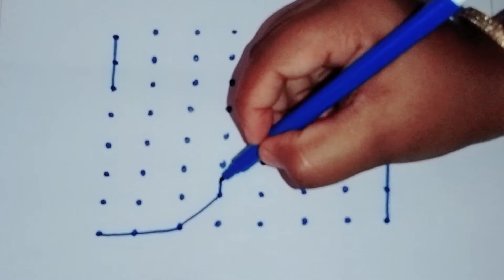8*8 Simple kolams rangoli designs | latest Telugu muggulu rangoli border designs | by It's Me Ganga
8X8 simple kolams rangoli designs | daily rangoli designs with dots | by its me ganga | chinna chinna muggulu | 2022 Muggulu | new year 2022 Muggulu | latest rangoli designs with dots | small colour full Muggulu | happy new year rangoli designs | rojuvari Muggulu 2022

Simple kolam rangoli with dots
Simple kolam rangoli with colours
Simple kolam rangoli without dots
Simple kolam rangoli designs for home
Simple kolam rangoli with dots telugu
Latest Muggulu with dots 2022
Latest Muggulu designs
Latest Muggulu designs with dots
Latest Muggulu telugu 2022
Very beautiful rangoli designs
Simply muggulu
January 2022 rangoli new year rangoli designs easy and simple daily routine kolam designs

rangoli designs
rangoli design
easy rangoli
simple rangoli
rangoli art designs
rangoli designs for diwali muggulu designs kolam rangoli latest rangoli
rangoli designs with colours rangoli with dots,daily rangoli designs,
rangoli for diwali rangoli video
daily rangoli
2022 new year muggulu
sankranthi Muggulu
bogi Muggulu
sankranthi Muggulu telugu
treditional telugu Muggulu 2022
new year muggulu 2022
telugu Muggulu latest 2022
Happy rangoli designs
#2022 Muggulu
telugu Muggulu
rangoli designs with dots
simple kalom designs with dots
Simple kalom Muggulu treditional
simple kalom designs with dots 2022
chinna chinna muggulu telugu
new colour full Muggulu
colour full Muggulu with dots
small colour full Muggulu
small rangoli designs with dots
telangana Muggulu
Andhra Pradesh Muggulu
butiful rangoli designs with dots
butiful Muggulu with dots
latest Muggulu 2022
simple Muggulu
vaakiti Muggulu telugu
somavaram Muggulu
mangalavaram Muggulu
shanivaram Muggulu
sukravaram Muggulu
guruvaram Muggulu
budhavaram Muggulu
vaarala Muggulu
village Muggulu 2022
aakiti Muggulu
konu designs
chilakala Muggulu
flower designs with dots
simple flower Muggulu latest rangoli designs with dots
simple village Muggulu latest rangoli designs